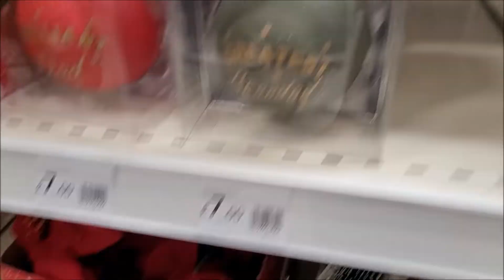SHOPPING AT WILKINSON STORE / MARICEL CERVI